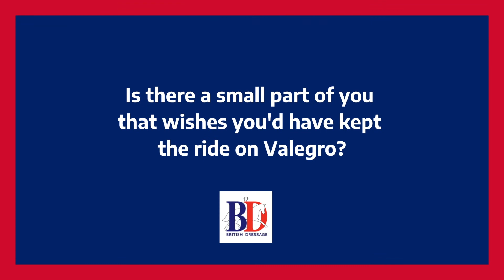In conversation with: Carl Hester answers YOUR questions!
You asked…and Carl has answered!

For your next BD at Home feature, we took a visit to Carl's beautiful yard to get answers to your questions from a recent social media post we shared asking… if there was one question you could ask Carl, what would it be?

Carl tells us how he deals with competition nerves, alternative careers,  how he stays motivated, what’s in store in the future, and lots more!